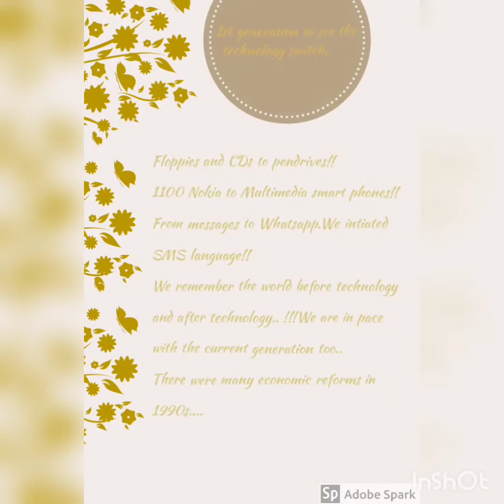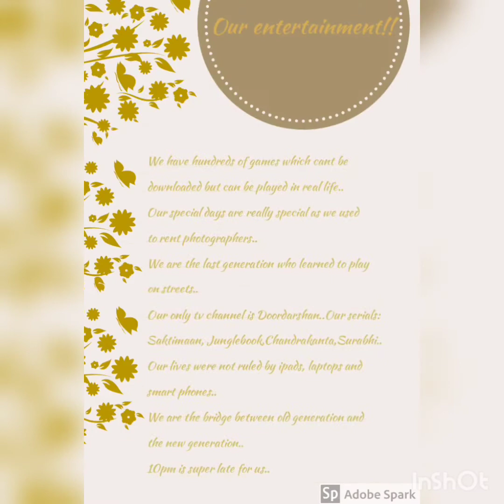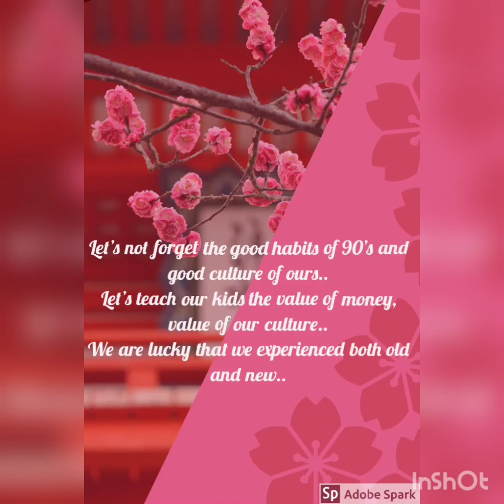గుర్తుకొస్తున్నాయి..గుర్తుకొస్తున్నాయి...😄 ReCollection of 90's sweet memories!!!